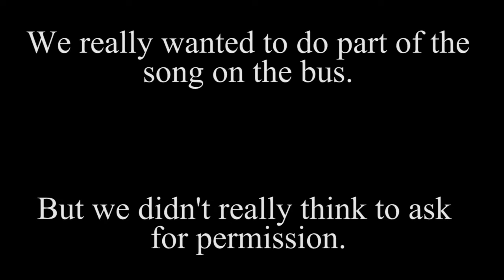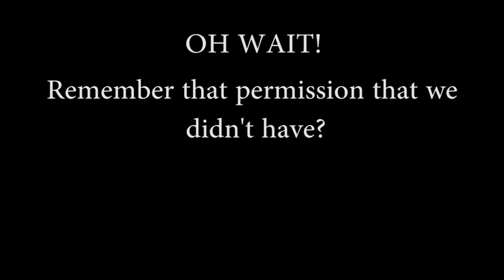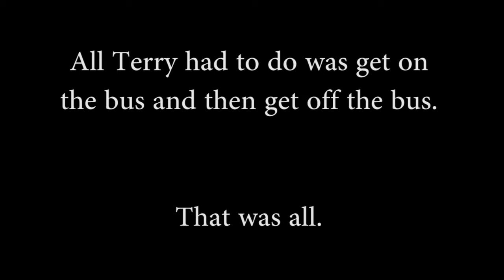BLOOPER REEL: Never Gonna Rap Again Video Shoot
"Never Gonna Rap Again" Music Video